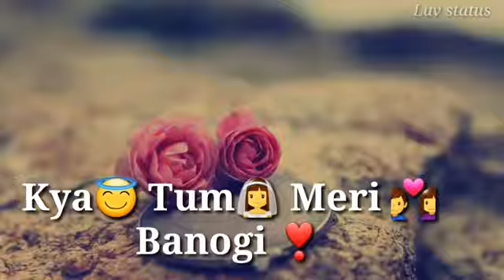Cute romantic love status || New Romanatic Short Status love || Couple stories || by luv status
HC Creation